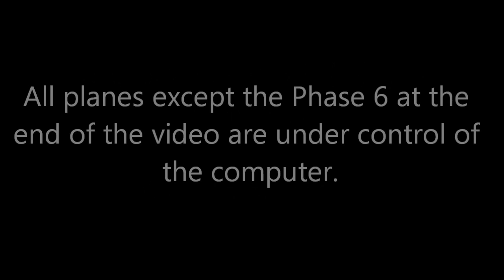Computer controlled gliders in PicaSim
This is work in progress, showing computer (AI) controlled gliders in PicaSim. All the planes except the Phase 6 at the end (when you start seeing the on-screen sticks moving) are under the control of the computer. There's no difference in the simulation between these planes and the player-controlled plane.

During the video I cycle through the camera views showing many of the planes, ending with me controlling the Phase 6, and showing that collision works between the gliders (an intentional mid-air collision!).

There's a little more to do before this is ready - mainly in terms of the user-interface for setting this up, and also adding AI to control powered planes.

The number of planes you'll be able to fly with will depend on the power of the device, but I imagine most mid-range phones will be able to simulate at least a few quite easily (perhaps many more!).